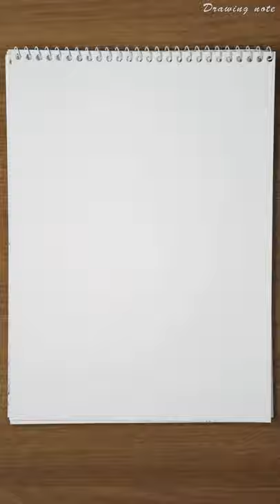Venus de Milo drawing (Time-Lapse)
4B pencil